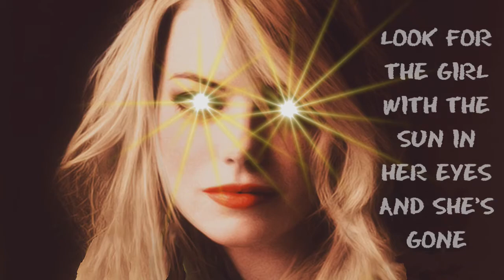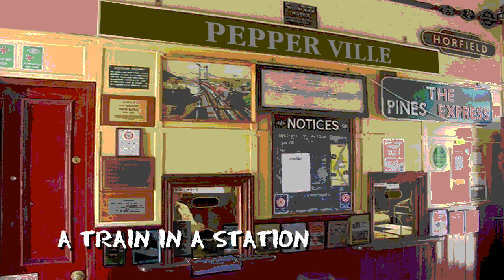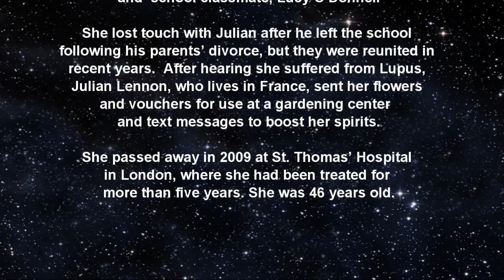Lucy in the Sky - Beatles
"Lucy in the Sky with Diamonds" is a song written primarily by John Lennon and credited to Lennon--McCartney, for the Beatles' 1967 album Sgt. Pepper's Lonely Hearts Club Band.
Lennon's son, Julian, inspired the song with a nursery school drawing he called "lucy - in the sky with diamonds". Shortly after the song's release, speculation arose that the first letter of each of the title's nouns intentionally spelled LSD. Although Lennon denied this, the BBC banned the song.
Much of the song is in simple triple metre (3/4 time), but the chorus is in 4/4 time. The song modulates between musical keys, using the key of A major for verses, B♭ major for the pre-chorus, and G major for the chorus. It is sung by Lennon over an increasingly complicated underlying arrangement which features a tamboura, played by George Harrison, lead electric guitar put through a Leslie speaker, played by Lennon, and a counter melody on Lowrey organ played by McCartney and taped with a special organ stop sounding "not unlike a celeste".
Session tapes from the initial 1 March 1967 recording of this song reveal that Lennon originally sang the line "Cellophane flowers of yellow and green" as a broken phrase, but McCartney suggested that he sing it more fluidly to improve the song.